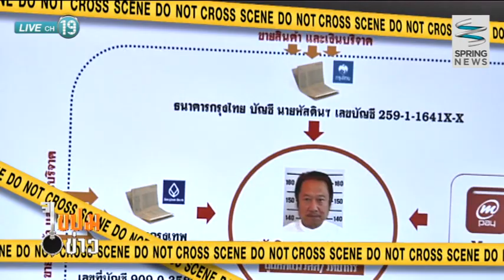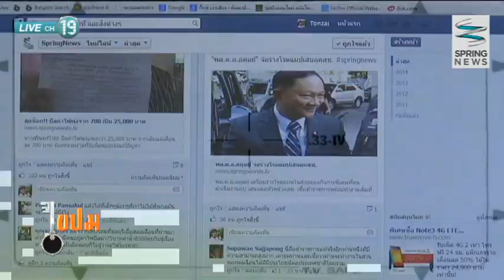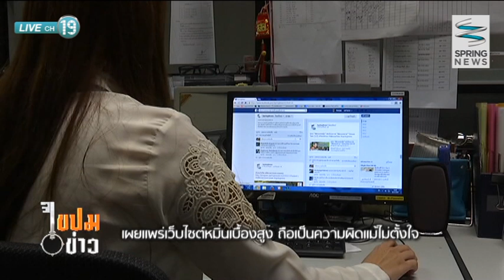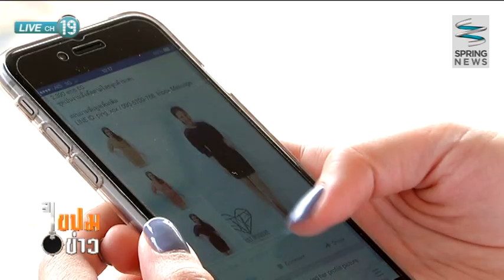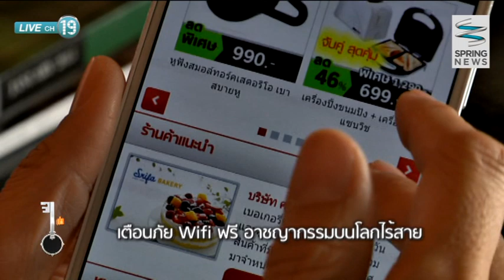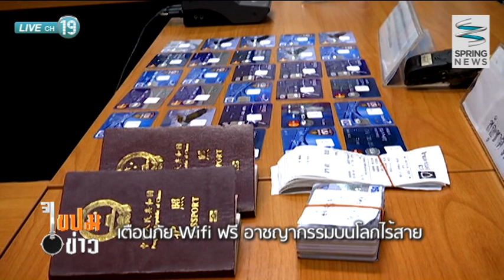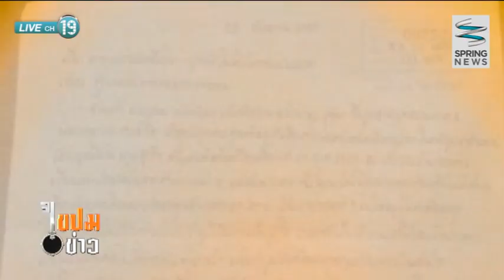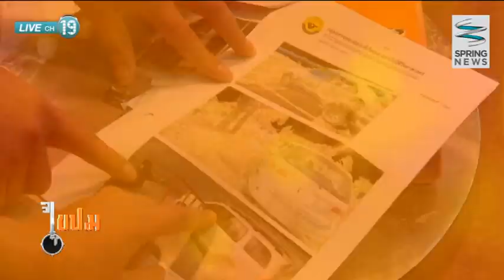ไขปมข่าว 19/2/58 : พึงระวัง! เผยแพร่เว็บไซต์หมิ่นเบื้องสูง แม้ไม่ตั้งใจก็มีความผิด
ติดตามตอนอื่นๆของรายการ "ไขปมข่าว" ได้ที่

รายการไขปมข่าว วันพฤหัสบดีที่ 19 กุมภาพันธ์ 2558  เวลา 23.00 ดำเนินรายการโดย คุณ สุชาติ มั่นรักคง ติดตามคดีการแกะรอยเว็บไซต์หมิ่นสถาบันเบื้องสูงของเครือข่ายนายบรรพต หลังเจ้าหน้าที่ตำรวจเข้าจับกุม นาย หัสดิน อุไรวรรณ เพื่อเตือนสังคมในการเผยแพร่ข้อความผ่านสื่อออนไลน์ โดยเฉพาะข้อความที่ไม่เป็นความจริงที่อาจส่งผลกระทบต่อความมั่นคงของประเทศ หรือข้อความที่เข้าข่ายหมื่นสถาบันเบื้องสูง มีโทษความผิดตามพระราชบัญญัติอคอมพิวเตอร์ พ.ศ. 2550 รายละเอียดจะเป็นอย่างไรติดตามได้ในรายการ

กด "Like" เกาะติดทุกข่าวสารได้ที่แฟนเพจ

ติดตามชมรายการ "ไขปมข่าว"
ออกอากาศเป็นประจำทุกวันพฤหัสบดี - ศุกร์  เวลา 23.00 น. - 23.55 น.